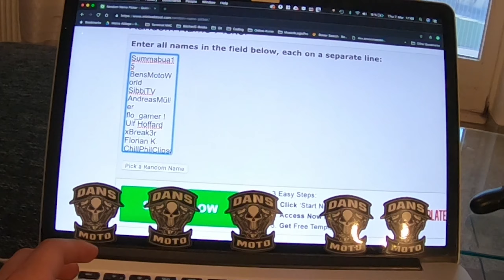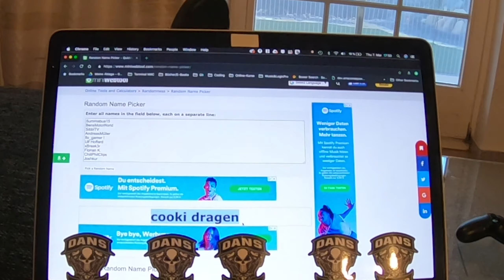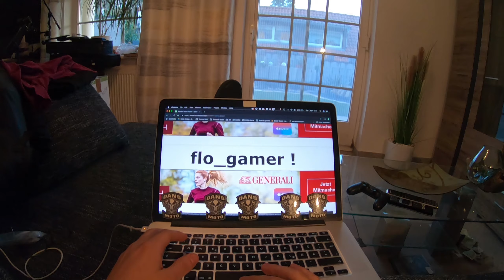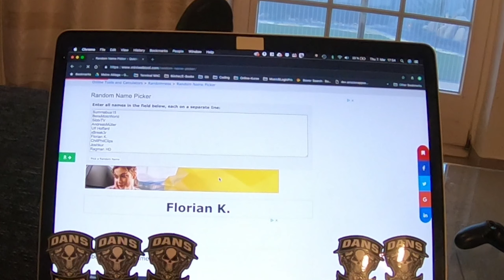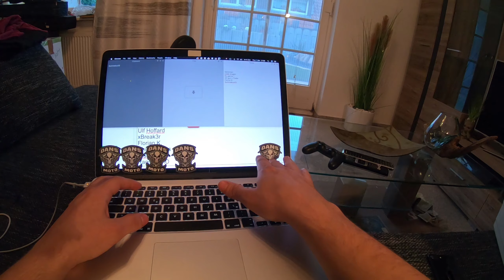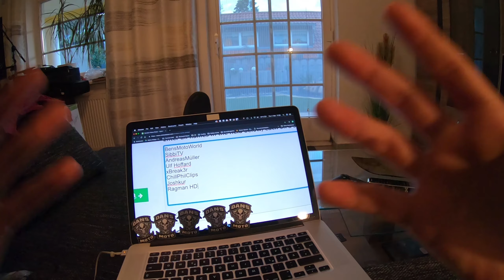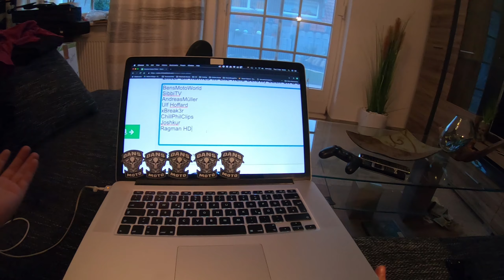Sticker Verlosung GEWINNER + Abotreffen Planung | Giveaway | Dans Moto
Harley-Davidson Iron 883 deutsch

Wie versprochen starte ich mit der Sticker Verlosung Giveaway + der Abotreffen Planung!

Wenn ihr gewonnen hat:
-Schreibt mir
-schickt mir ein Bild vom eingeloggtem Profil, dass Ihr wirklich der aus dem Video seid!
-dann schick ich euch den Sticker zu :)

* Alpinestars Halswärmer
* Mein Rucksack